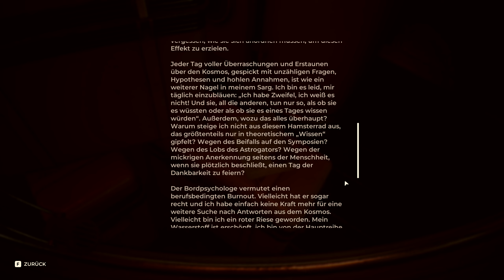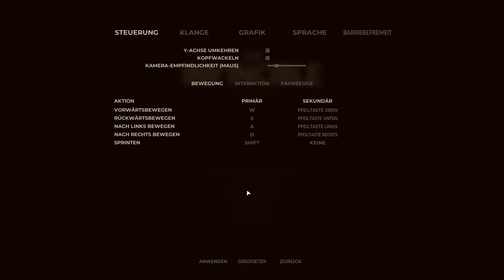THE INVINCIBLE [019] 🪐 428 Tage | The Invincible Gameplay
THE INVINCIBLE Let's Play/Gameplay (Deutsch/German) von Mukimuk
MUKIMUK IN SOZIALEN NETZWERKEN:
INFOS ZUM SPIEL:
► Titel: The Invincible
► Genre: Action, Abenteuer, Indie
► Entwickler: Starward Industries
► Veröffentlichung: 6. November 2023
SPIELBESCHREIBUNG:
Überdenke die Herrschaft der Menschen in The Invincible. Erkunde in der Sci-Fi-Welt von Stanisław Lem als Yasna den Planeten Regis III, suche mit Atompunk-Werkzeugen nach deiner Crew und trotze Gefahren. Die philosophische Geschichte wartet auf dich.